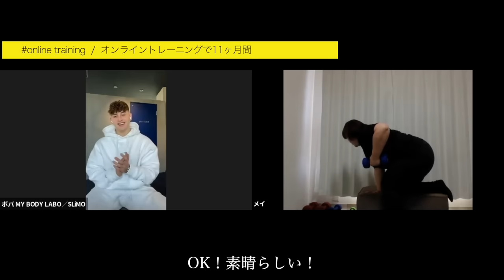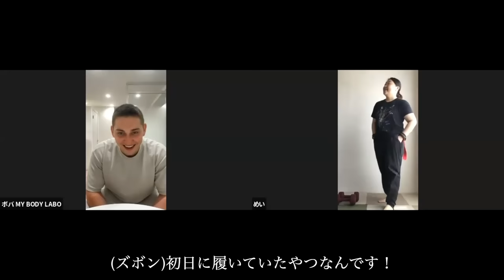【衝撃の1年間】トレーナーになりたい。ダイエット&ヘアメイクで大変身する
このチャンネルではバッサリカット(ヘアドネーション)や
ヘアメイクを通じて楽しく大変身していく姿が楽しめます✌️
■シンデレラ候補募集(無償)

新たなモデルさんをYoutubeコミュニティで募集致します！

■シンデレラは努力する提携ジム
（全国100店舗超えました！）

YouTubeに出るのはちょっとという方は…
横川さんボバさんがいる
【MY BODY LABO表参道店、武蔵小杉店】はもちろん
全国100以上の店舗でシンデレラたちと同様のダイエット
（パーソナルトレーニング＋遺伝子検査＋食事管理）

気になる方は【店舗希望、オンライン希望関わらず】
以下のURLからご確認くださいませ✌️

▷美容室の予約と場所

青山で現役美容師のマツカワリュウドウです💇‍♂️

バッサリカットを通して
自分を変える楽しさ
人が変わっていく様子を観る楽しさを
より多くの人に伝えて、
美容を少しでも好きになって頂けたらな！と思ってます

■SNS
▷マツカワリュウドウ _hair designer

＊マツカワプロデュースジム

(うちの家の話チャンネル)

▷ハヤカワユカリ _make up artist , hair designer

(マツカワ予約が埋まっている場合ぜひ！カット上手です！)

and more.

夫婦、カップル、東京、日本人、Vlog、オシャレ、美容師